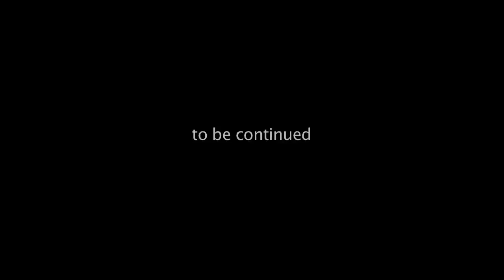DESTINATION AFGHANISTAN E3 GOOD MORNING AFGHANISTAN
Destination Afghanistan is a six part series, The Weideman Files follows iconic Australian band 1927 on their 11 day journey into the middle of a war zone, the heart of Afghanistan. The mission - to bring music to the Australian troops deployed in Afghanistan to celebrate Australia Day - January 26th.

The Weideman Files is shot, hosted, edited, posted and produced entirely by Erik Weideman. They show follows the comings and goings of Weideman and his band 1927, on the road, in the studio, behind the scenes, as well as candid glimpses into the life of a reluctant rock star.